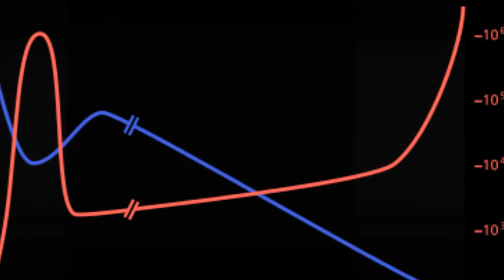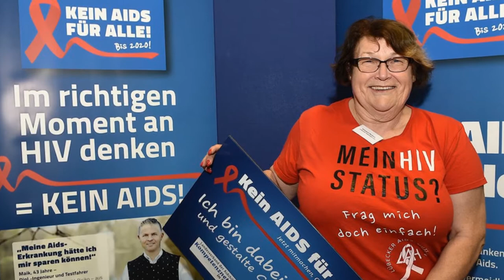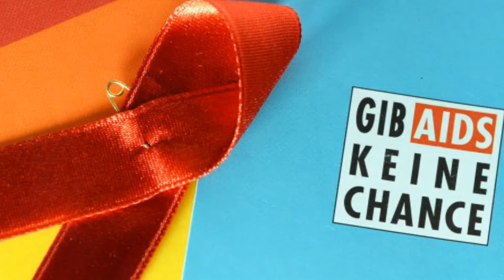HIV und AIDS: Mehr Infektionen bei Älteren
Vielen Dank, dass Sie uns folgen, wünschen Sie Gesundheit und Glück!
Bitte registrieren Sie den Kanal, um uns zu unterstützen:
Eine Infektion mit dem Immunschwäche-Virus HIV ist kein Todesurteil mehr. Wird sie rechtzeitig erkannt, lässt sich ein Ausbruch einer AIDS-Erkrankung verhindern. Doch bei jedem zweiten Betroffenen wird die Diagnose erst in einem weit fortgeschrittenen Stadium gestellt, wenn die Krankheit AIDS bereits ausgebrochen ist. Vor allem ältere Betroffene ahnen oft nicht, dass sie sich mit HIV infiziert haben: Die Zahl der Neuinfektionen im Alter von über 50 Jahren steigt stetig an.